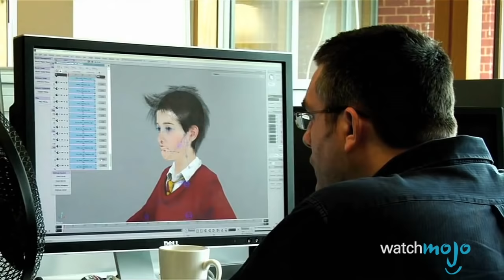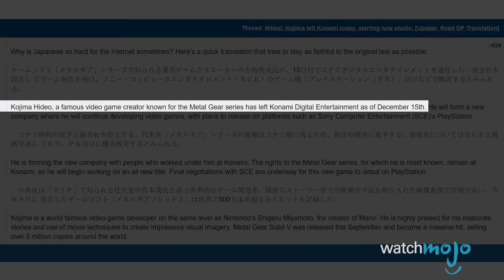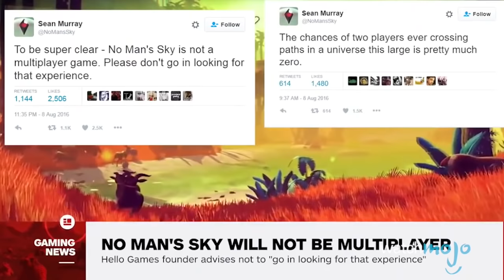Top 10 Insanely Ambitious Games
Which games can you think of that tried something so big, so huge, so next level, so insanely ambitious that you’re surprised the whole thing ever got out of the brainstorming phase? Which games had such enormous plans for itself that they couldn’t possibly succeed - and which games actually pulled it off against all odds? and today we’re counting down our picks for the Top 10 Most Ambitious Video Games.

00:39 #10: Mass Effect Trilogy
01:31 #9: Fable
02:25 #8: Star Fox
03:13 #7: The Elder Scrolls II: Daggerfall
04:11 #6: Metal Gear Solid V: The Phantom Pain
05:06 #5: No Man's Sky
06:07 #4: Final Fantasy 7
07:07 #3, #2 & #1: ?